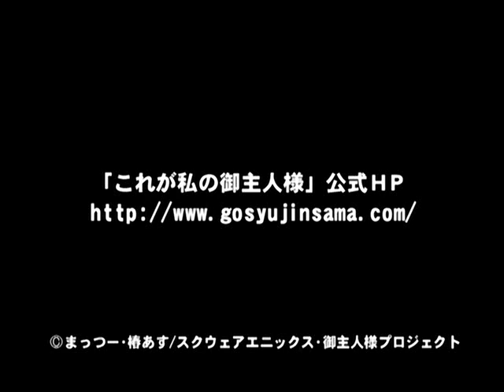Masumi Asano, Ai Shimizu & Kana Ueda - Aijou no Katamari PV)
Short PV for the ending song to He is my Master, "Aijou no Katamari."

Sung by Masumi Asano, Ai Shimizu & Kana Ueda, the VAs for the main characters.

HQ, so loading might take a while.